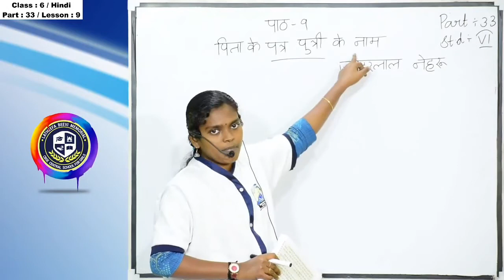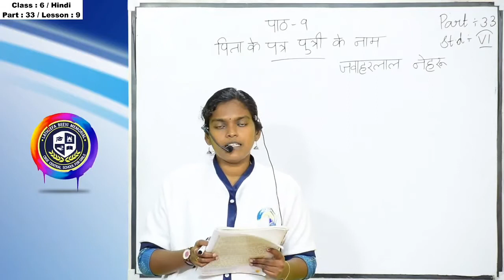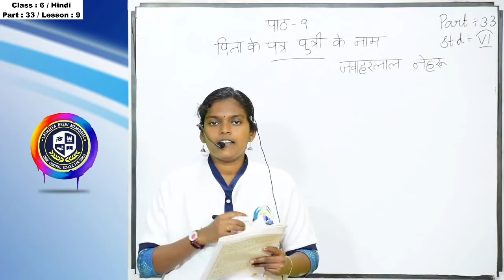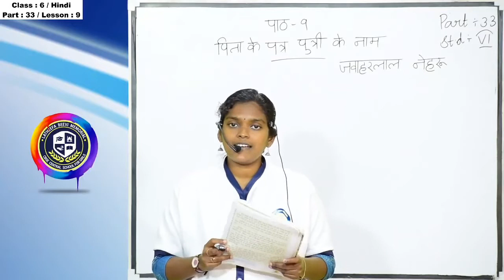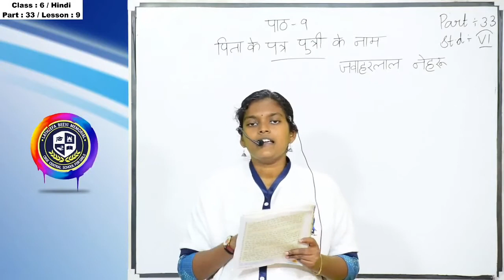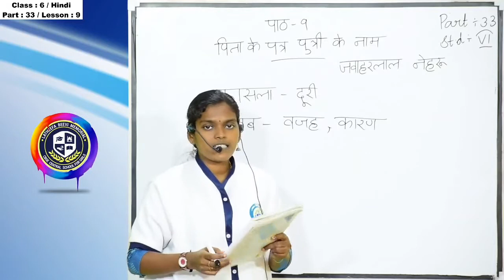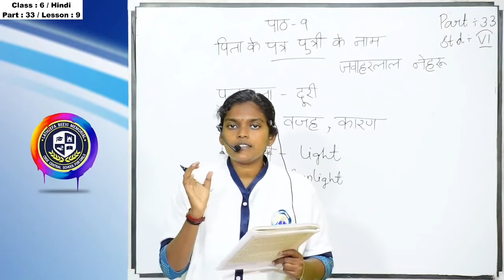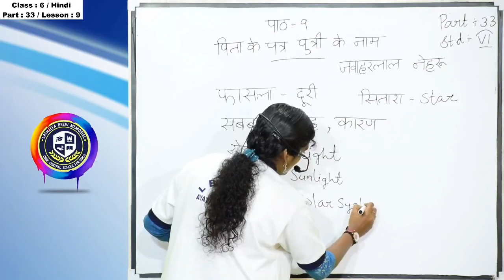LBM│STD 6 HINDI│PART 33│ 20-01-2021│TEACHER: DEVI PARVATHY│LBM SCHOOL AYATHIL KOLLAM